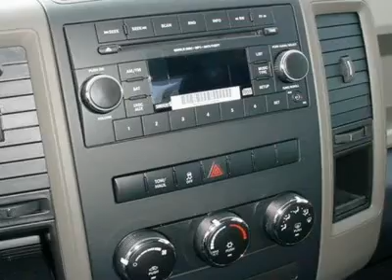2012 Ram 1500 - Regular Cab Pickup Columbia SC 229117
2012 Ram 1500

Looking for the right vehicle? Today could be your lucky day. With 0 miles, this , 2012 Ram 1500 equipped with Automatic transmission could be yours. Request more information and set up a test drive right away.